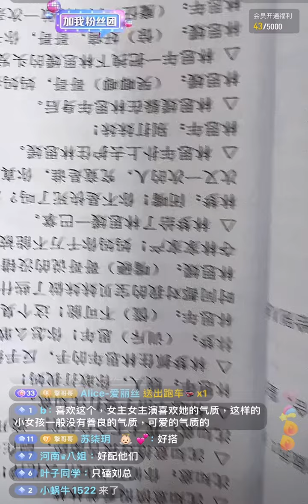2024-5-6號恭喜#劉擎 白妍 新劇殺青